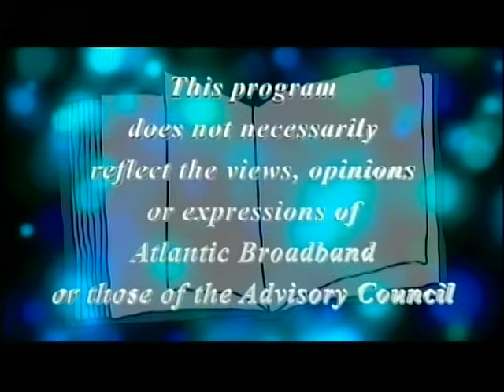Creative New Way to Learn: How to Learn History with Nithya Prakash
Tufts student, Nithya Prakash, tells the story of a creative way to learn history. The fundamental way of learning history has all been wrong, she says, and now there is a better, more proven way to learn history. Here is her story and we hope you enjoy it.

About Cate Steel:
Cate Steel is an educator, nonprofit executive, and mother. By focusing on some of the hardest populations, Cate spent over 35 years working collaboratively with parents and families of children in education. She also dedicates her experience to the community as the President of the Board for ArtReach, a creative healing nonprofit in Norwich, and The Connecticut Storytelling Center, which inspires through storytelling. An avid painter, gardener, and musician, Cate flex her creative interests. Raising a family in East Lyme over the last 20+ years, Cate has a mission to dedicate her passion to the community by serving in government. In 2019, Cate was elected to the East Lyme Board of Education.

I hope you enjoy the video "Creative New Way to Learn: How to Learn History with Nithya Prakash".